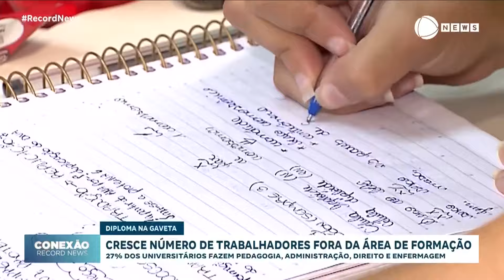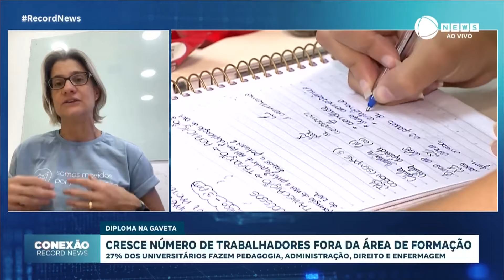Cresce o número de trabalhadores atuando fora da área de formação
A quantidade de trabalhadores com diploma universitário que ocupam vagas fora da própria área aumentou 21% em 3 anos. enquanto isso, nove milhões e quatrocentos mil estudantes chegaram ao ensino superior segundo censo do inep mais recente. Um recorde. Mas, há concentração de estudantes em poucos cursos: 27% dos universitários brasileiros fazem pedagogia, administração, direito e enfermagem. Por outro lado, outras áreas enfrentam escassez de mão de obra. No setor de tecnologia, por exemplo, o déficit estimado é de 500 mil profissionais até o ano que vem. A economista Cristiane Quartaroli explica melhor os dados e os impactos que eles podem trazer.